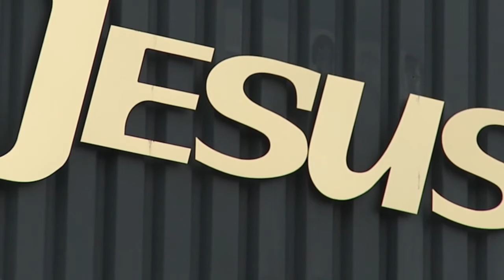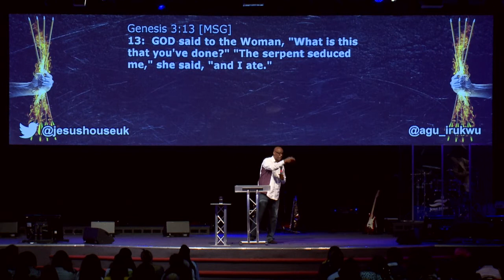JH Sunday // 2204 2018 // 2nd Service // Pastor Agu Irukwu